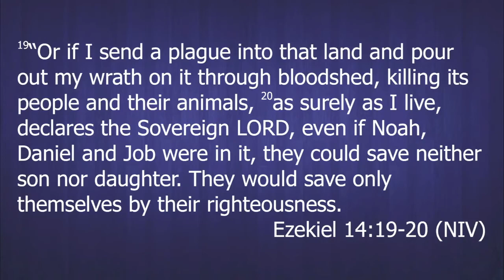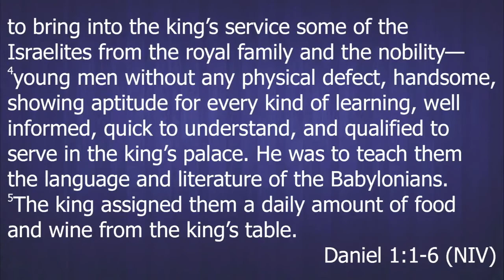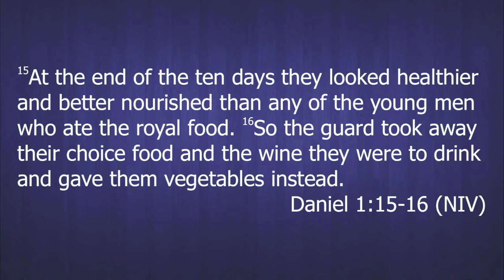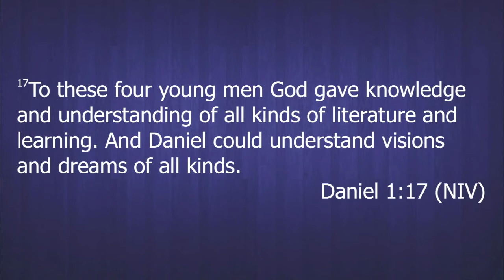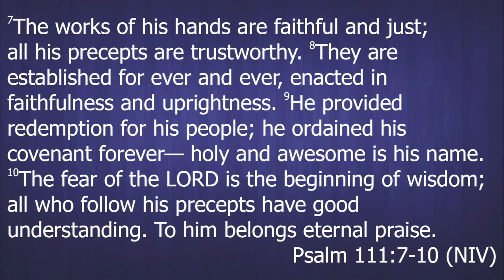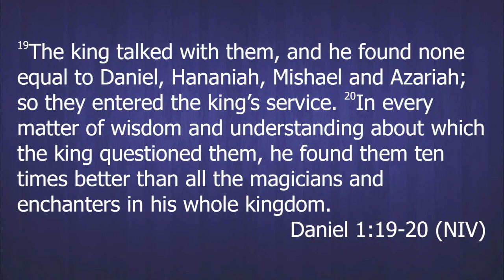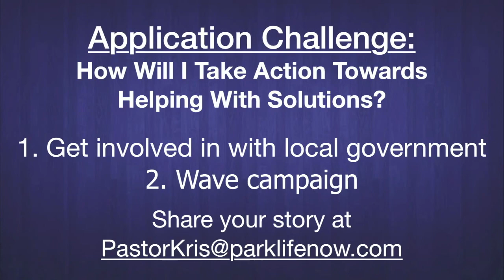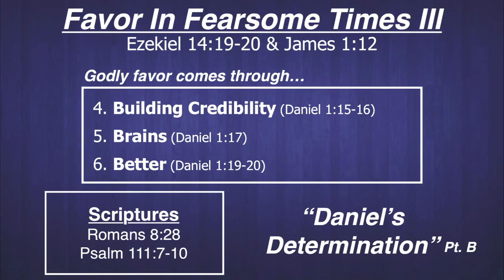Favor In Fearsome Times III | Sunday 070520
Pastor Kris continues in the "Favor In Fearsome Times" series that shares how Bible believing Christians are called to stand strong in their faith, despite the stress the world is going through during this time.

~  Find Us  ~

~  Please Join Us On Sundays At 10 AM  ~